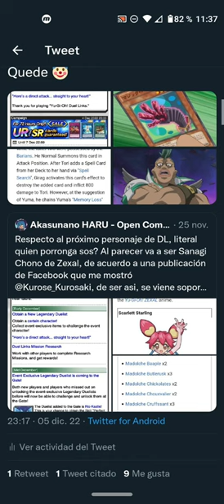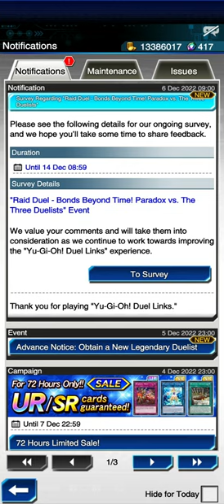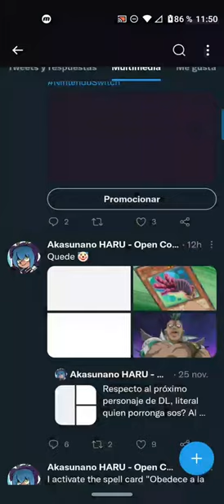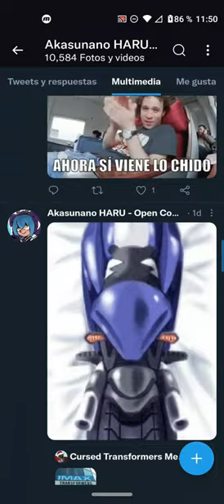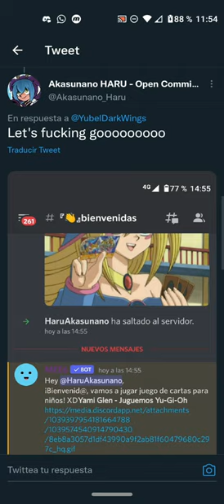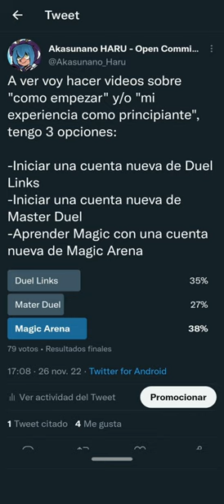Nada de Madolches, puras manos - DUEL LINKS